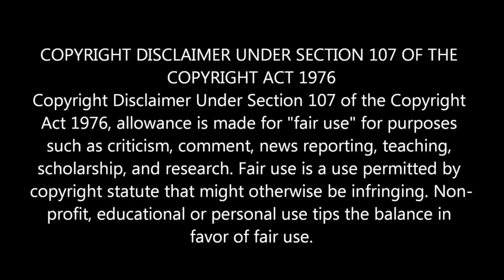Keane ! This Is The Last Time ! Reaction !, Keane, Thisisthelasttime, Reaction, Band's Awesome !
Wally's Crib Reacts To Keane ! This Is The Last Time ! Reaction !, Keane, Thisisthelasttime, Reaction, Wallyscrib, Keanereaction, Keanethisisthelasttime, This Band's sound is awesome !! Vocals Amazing !